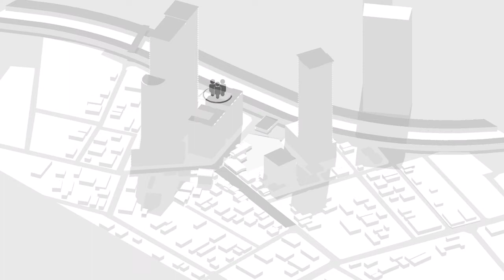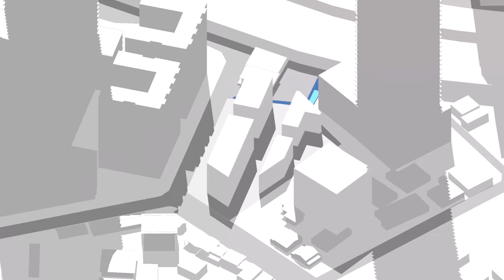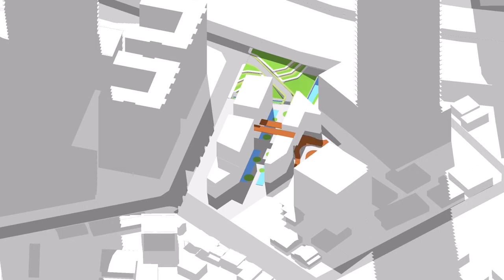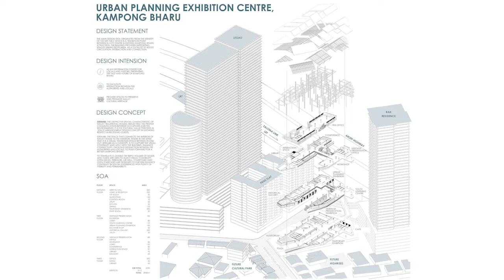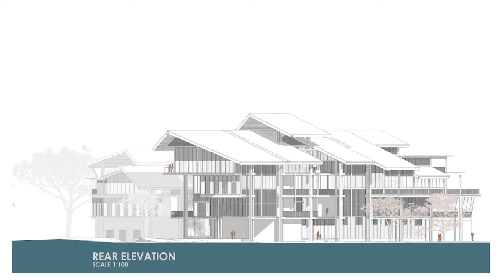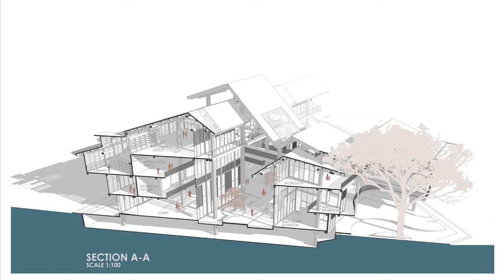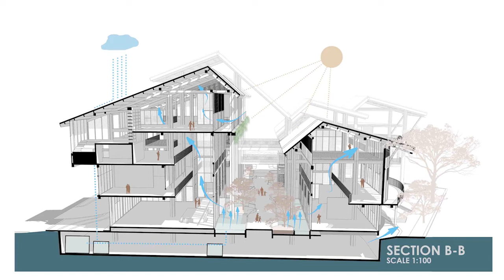The Kampong Bharu Urban Planning Exhibition Centre by Chew Hong Zheng UTAR Studio 6 Jan 2020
Assalamu’alaikum and Greetings everyone. Alhamdulillah... we had completed the January 2020 Architecture Design Studio 6 (3rd year Bachelor of Sciences in Architecture in UTAR). Some of the students work are exceptionally well executed. In this video, we’re going to look at one of it.

The Kampong Bharu Urban Planning Exhibition Centre. It’s an Information centre to showcase the past and present of Kampong Bharu. Taking a cue from it’s food and Malay culture.

It is a work of Chew Hong Zheng. His project is located at Site 2 in Kampong Bharu along Jalan Raja Muda Musa and Jalan Hassan Salleh.

Inspired by the Serambi of a Malay Traditional House, Chew try to translate this idea into the new information and exhibition centre as a transition point between KLCC via the new Saloma Link bridge and the food streets in Kampong Bharu, besides Responding to all the other site forces.

I am very impressed with the level of resolution that he manage come up with to address the issues surrounding the site. Especially the way he dissected the site and putting in place the spaces, responding to different forces around the site. The final forms is also blended well with the surroundings context and very appropriate in Kampong Bharu.

If one thing I can point out probably that he should have considered using timber construction rather than concrete with timber cladding. It was pointed out by the other panelists too during the online crit. And I would like to suggest the water features to be a bit more organic to contrast with the formality of the building block.

Overall I think the project is well executed. Congratulations to Chew Hong Zheng. I wish him all the best. Hopefully 10 years from now he can look back at this moment as a turning point to his successful career in Architecture.

Let’s create a lively and positive exchange for the benefit of Architecture Education. Assalamu’alaikum wr wb.

Studio Coordinator : Abd Muluk Abd Manan
Lecturers : Ar Mel Soong & Mr Yap Chee Seng
External Panelist for Group 1: Pn Atie Rosemary Ariffin (UM), Prof Timothy Gray (Ball State University, Ar Abu Zarim (PAM Deputy President), Mdm Homaira Zaman (Bangladesh University, Dhaka) and Ibu Meidayanti Mustika (UNWAR Bali)